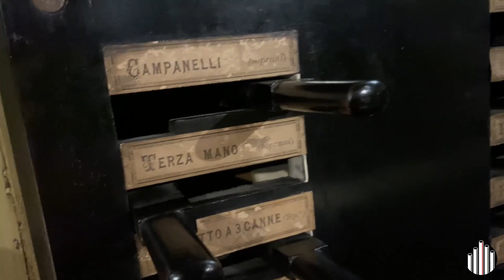PADRE DAVIDE DA BERGAMO - Suonatina in La Maggiore - Organo Bruna / Vegezzi-Bossi di Montanaro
• In questo video potrete ascoltare la mia interpretazione della meravigliosa "Suonatina per Offertorio e Postcommunio in La Maggiore" del grande Padre Davide da Bergamo, straordinario organista e compositore del Risorgimento, a cui io sono molto legato.

• Padre Davide era solito comporre brani nello stile operistico italiano ottocentesco. Scriveva musica con impiego di campanelli, piccole campane, percussioni, trombe e altri "instrumenti" tipici dell'organaria italiana ottocentesca. In questo video potrete apprezzare tutti i vari registri caratteristici - scelti dal sottoscritto con apposito rispetto nei confronti del carattere del brano - del mitico organo "Bruna (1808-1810) / Vegezzi-Bossi (1872)" di Montanaro.

• Desidero ringraziare in modo particolare Daniele Dallapiccola per le riprese e il montaggio ineccepibili, e l'Associazione Organistica Del Canavese, a me molto cara, per tutte le opportunità che offre nel nostro territorio grazie ad un profondo legame di amicizia e stima reciproca tra i membri.

• Vi auguro un buon ascolto!